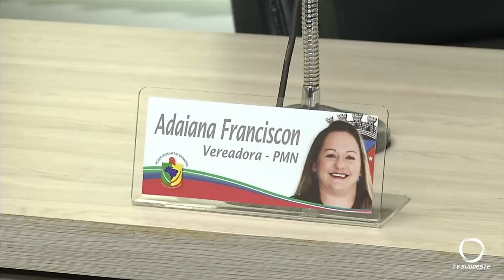Município de Vitorino no sudoeste do Paraná elege 4 vereadoras